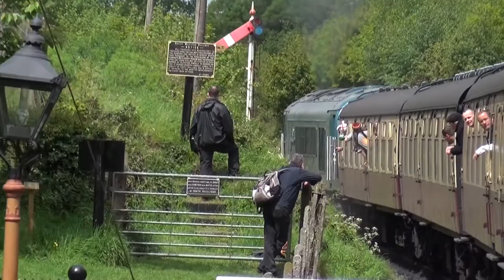45041, 19/05/17. Day 2 of Gala (and D9551 briefly)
45041 hauled my train from Bewdley to Highley